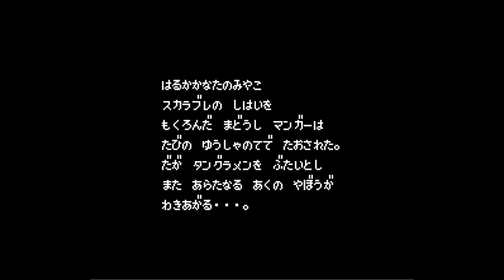Bard's Tale II The Destiny Knight - Nintendo Entertainment System - Intro & Title Screen